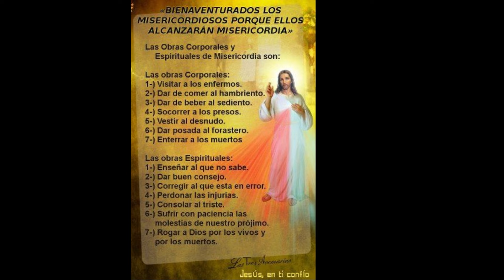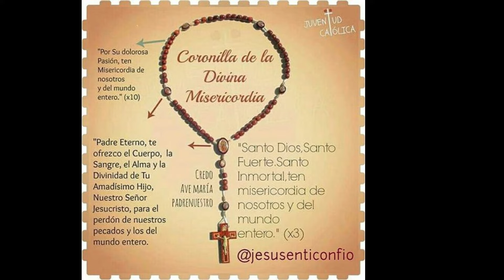Coronilla ala Divina Misericordia - Recordamos, Señor, Tu Gran Amor - Oración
Divina Misericordia - Santo Rosario - Oraciones Para Sanar el Alma - Oración Católica ❤️ oracion catolica - Recordamos, Señor, Tu Gran Amor

 Al comienzo:
  Padre nuestro
 Avemaría
 El Credo